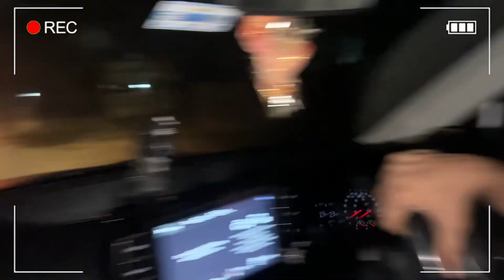Meri EX Ke Baare Mein Pata Lag Gaya 😰 | ZARA Se Karwa Di Itni Saari Shopping 🛍️😥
ABOUT THIS VIDEO:

If you enjoyed the video then please leave a like and subscribe to our channel FitManjeet Vlogs and do not forget to hit the bell icon to never miss any updates.